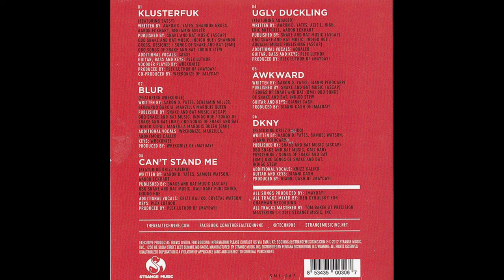Tech N9ne (feat. Aqualeo) - Ugly Duckling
Tech N9ne is a Kansas, Missouri rapper.

He is one of two co-founders of Strange Music, his record label.

His stage name originated from the TEC-9 semi-automatic handgun, a name given to him by rapper Black Walt due to his fast-rhyming chopper style.[5] Yates later applied a deeper meaning to the name, stating that it stands for the complete technique of rhyme, with "tech" meaning technique and "nine" representing the number of completion.

He was a member of multiple hip hop groups early in his career: Black Mafia, 57th Street Rogue Dog Villains, Nnutthowze, and The Regime.

Artist: Tech N9ne
Album: Klusterfuk EP
Tracks:
   1. Klusterfuk (feat. Sassy) [4:15]
   2. Blur (feat. Wrekonize) [4:39]
   3. Can’t Stand Me (feat. Krizz Kaliko) [2:44]
   4. Ugly Ducking (feat. Aqualeo) [4:36]
   5. Awkward [3:29]
   6. DKNY (feat. Krizz Kaliko) [3:43]
Total Time: 23:26
Release Date: March 13, 2012
Format: Compact Disc (CD)
Label: Strange Music
Catalog #: SMI-067
Genre: Hip Hop
Sub-genre(s): Left-Field Hip Hop, Horrorcore, Chopper, Rap-Rock
Rap Era:  Ringtone / Blog Era (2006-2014)